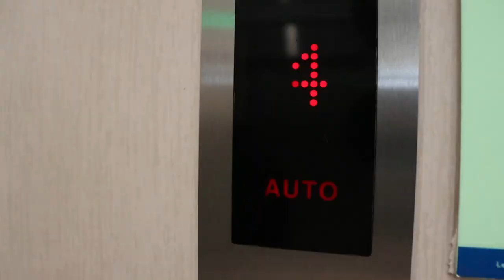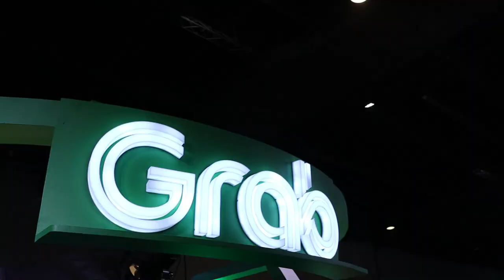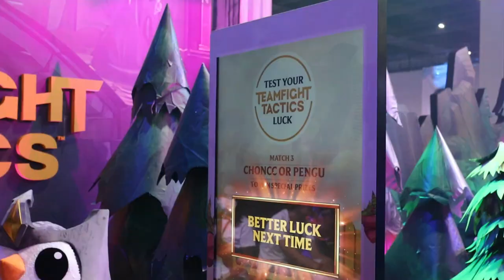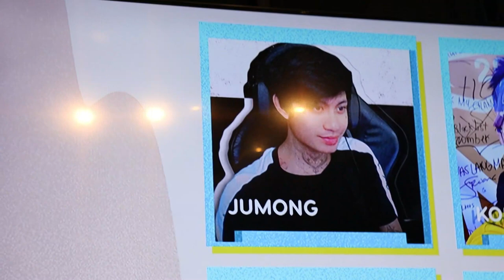Taking a photo with strangers as a TRAP❌ | CONQuest 2023 | Ft. Stav & Shadowfaxx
HAHAHAHAHAHA aolid nanaman ah thank you ulit sa mga cosers, peeps, Tier One Entertainment and AMPLFY! Anong convention next? KSKSKSKS

Mga p4ge ng mga 1dol naten:
Crackhead Kraken | Brethren | CPM | YashurPlays | TheOnlyStellar | Yamada | Kiel Gaming | Ultrashin | Steezy | Jeonwoo | Maggiekarp

Taking a photo with strangers as a TRAP❌ | CONQuest 2023 | Ft. @Stav & @shadowfaxxgg

📹 Stav